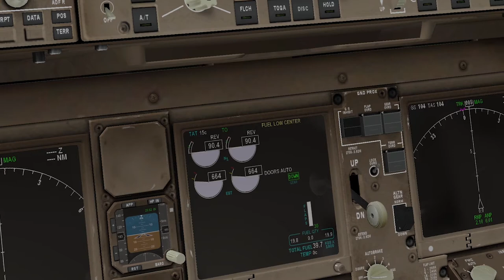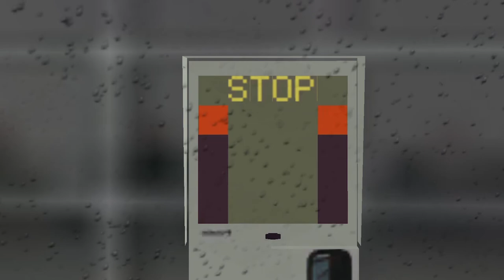BOEING 777 LANDS IN CHICAGO (KORD) - FLIGHT SIMULATOR